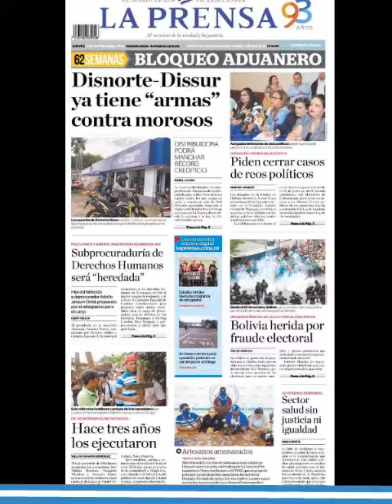Crisis de Nicaragua: RESUMEN 07/11/19